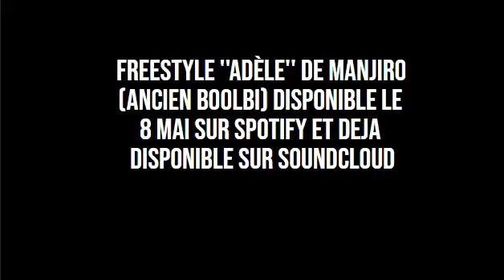Short : freestyle ''Adèle'' de Manjiro bientot dispo sur spotify et deja dispo sur soundcloud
Musique utilisée dans cette vidéo : Freestyle ''Adèle'' de Manjiro